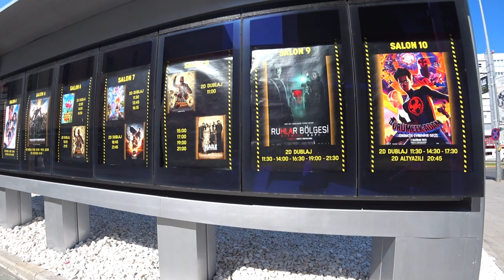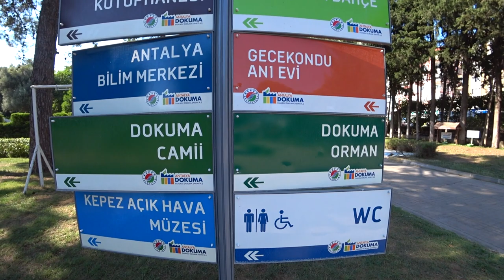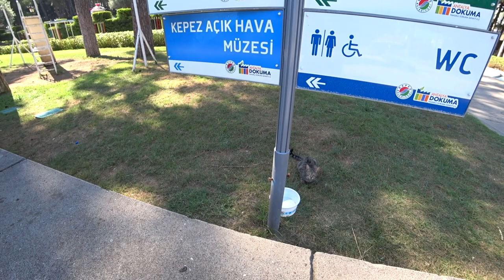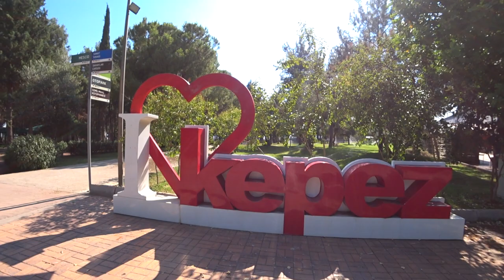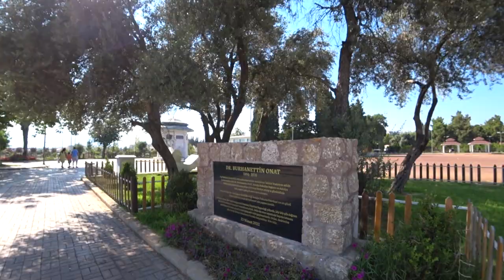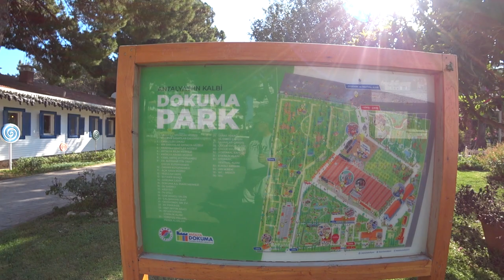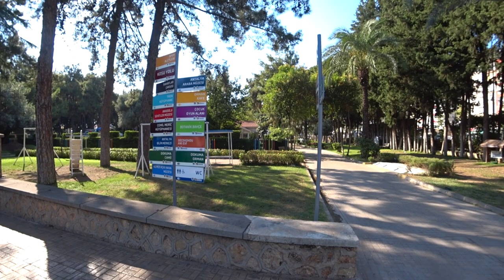Прогулка | Турция - Анталия +40 Очень Жарко